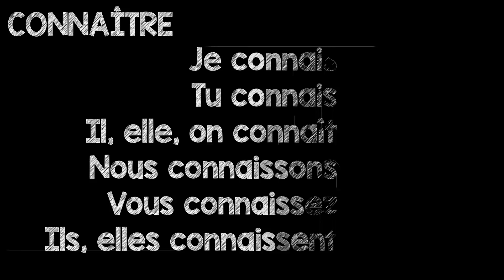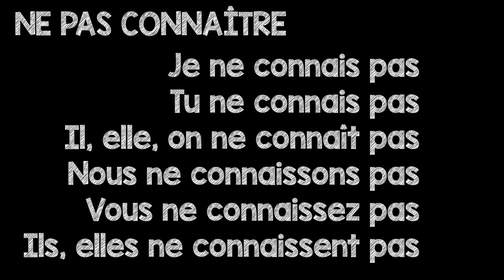Connaître tiempo presente en Francés con Pascal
Verbo connaître es un verbo irregular tiempo presente en Francés y muy importante de conocer, vera también maneras de pronunciarlo como un Francés. Este verbo forma parte de un serie de videos sobre las irregularidades del tiempo presente en Francés.
Aprender Francés con Pascal es gratis.